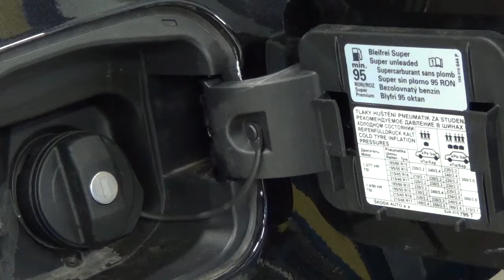OV 9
Výukové video pro odborný výcvik - AT, AM a D